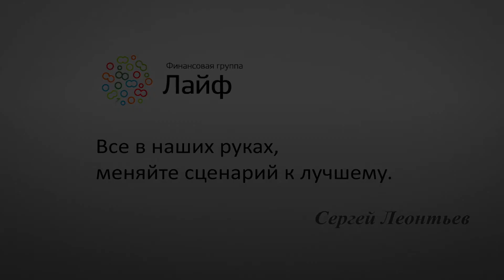Банкиры тоже плачут (видеодрама)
2018 год. Бывшие банковские служащие ищут работу, слоняясь по собеседованиям. На смену щедрым годовым бонусам пришли  отказы от потенциальных работодателей и унижение. А что вы хотели? Надо быть эффективным. Уже сегодня, чтобы в 2018 году все было гораздо лучше :)

видеофильм снят по заказу ФГ Лайф
Главные роли в фильме исполнили сотрудники ФГ Лайф (из руководящего состава)